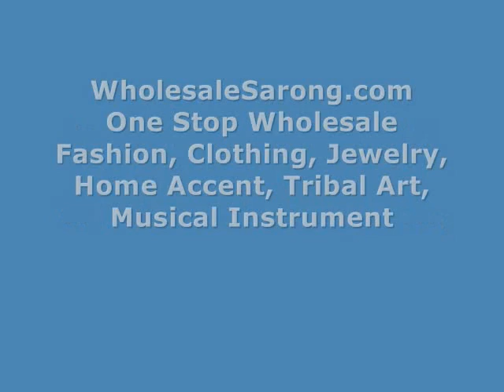wholesale cheap clothes Wholesale Eternity Scarf WholesaleSarong.com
$3.65 each
Product code: infinity-scarf-db1-12
Wide and soft 2-loop knit infinity scarf, circle loop long shawl wrap, cowl neck scarf, circular endless scarf, eternity winter neckwamer.
Soft, warm, cozy and stylish. Can be worn in quite a few ways.

Canadian distributors Inexpensive Infinity Scarves
cheap scarves Infinity Scarves wraps supplier wholesaler
unique and cheap scarves Cheap Scarves
how to tie scarves Cheap Cute Infinity Scarves
many ways to wear shawl Make Infinity Scarf Fabric